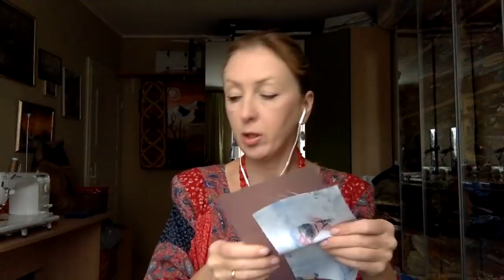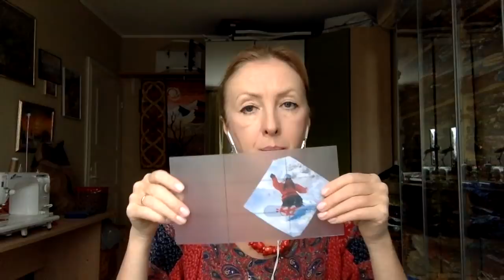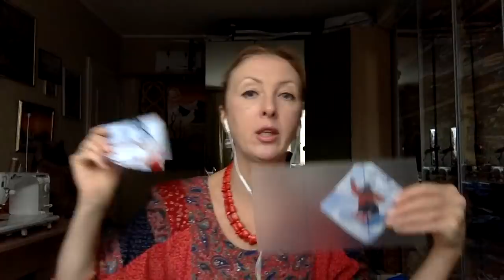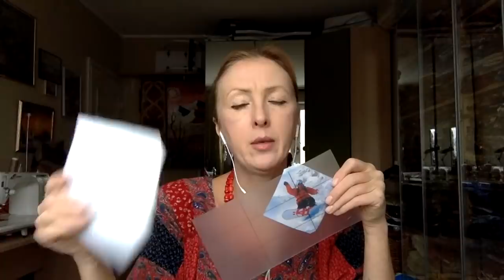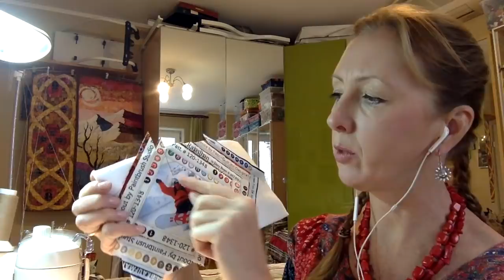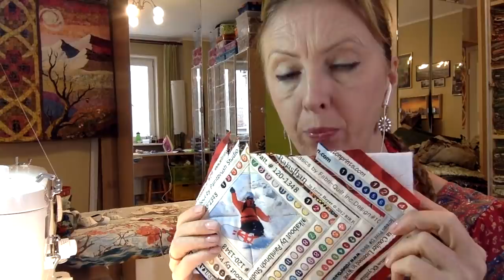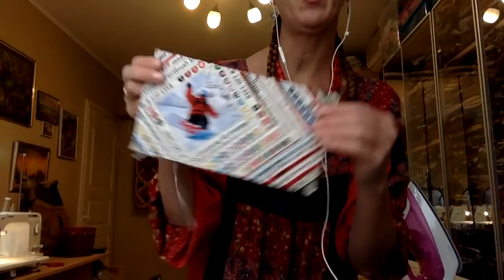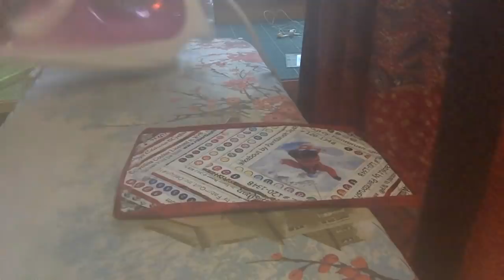Лоскутный эфир 110. Как сделать лоскутную открытку из тканевых кромок?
🔴 Простые и понятные онлайн-курсы по лоскутному шитью для новичков, любителей и мастеров

В Лоскутном эфире 110   вы увидите, как  легко собрать милейшую лоскутную открытку из тканевых кромок.

Этапы большого пути:
1) выбираете центральную картинку и накладываете ее на полиэстер
2) пришиваете кромки, как в клатче (см. Лоскутный эфир 30 с 11 минуты)
3) приклеиваете или прикалываете задник, ткань, на которой вы сможете написать поздравление
4) Делаете окантовку долевой бейкой
5) Отпариваете лоскутную открытку и кладете ее в конверт

Академия Лоскутного Шитья - быстрая, доступная, понятная система онлайн-обучения лоскутному шитью. Оформить анкету для зачисления в льготную группу

В Академии Лоскутного Шитья вы учитесь шить лоскутные блоки, создавать лоскутные одеяла, получаете базовые и продвинутые техники сборки. Здесь вы получаете самую сильную пошаговую систему обучения по проверенной 27-летним опытом авторской методике.

Попробуйте продвинутую технику сборки узора «Паутина», 5й урок Средней Школы Академии.

Немного обо мне:
Христенко Лада - мастер лоскутного шитья, создала и и продюсирую Академию Лоскутного Шитья.
Родилась в г. Томске, с 2002 года живу в Москве.
До 2014 года работала топ-менеджером в международных компаниях. Сознательно ушла в лоскутное  шитье,  за 5 лет создала более 350 крупных лоскутных проектов. Участник, преподаватель и  докладчик российских и международных выставок.  Замужем, двое взрослых детей.